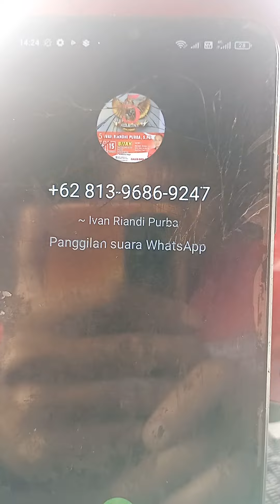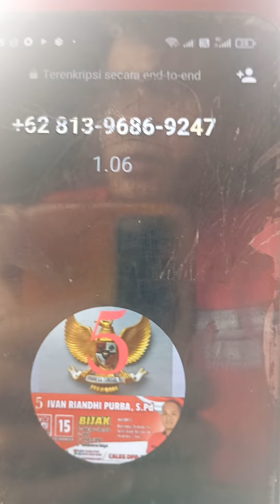Lanjutan Penipuan atasnamakan caleg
penipuan kian marak terjadi waspada dan hati hati merespon setiap panggilan